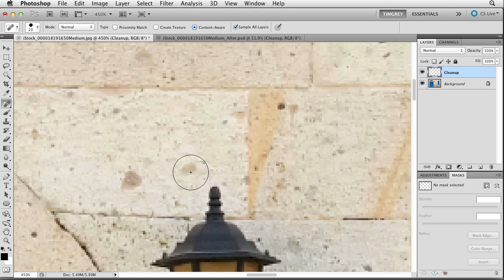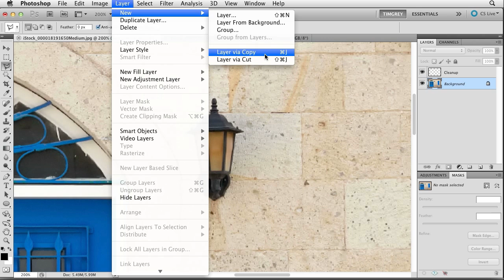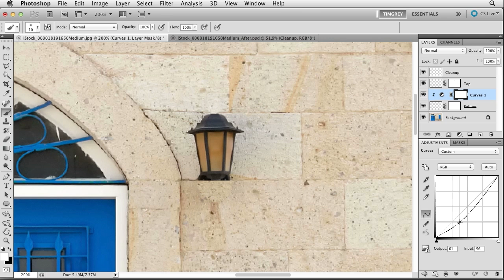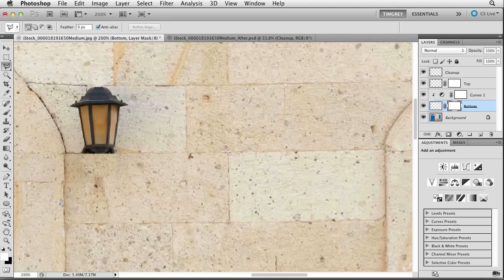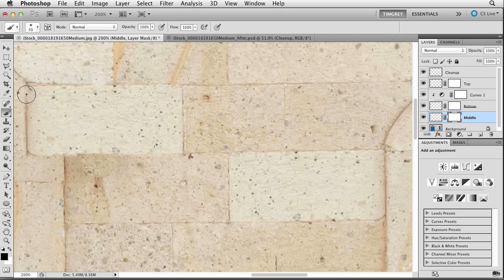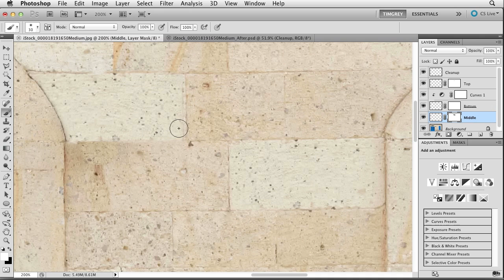Cleaning up images: A free lesson from video2brain and Tim Grey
In this video, created for istockphoto.com users, you'll learn how you can use Photoshop to easily cleanup and remove elements from images to get just the result you'd like. For more digital imaging videos and courses, visit us